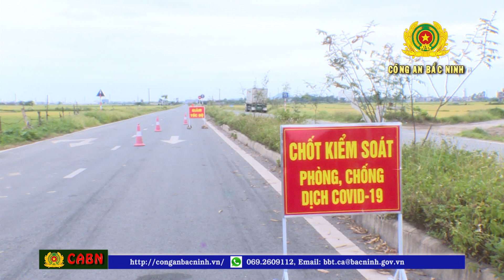Thăm, tặng quà các chốt phòng, chống dịch bệnh